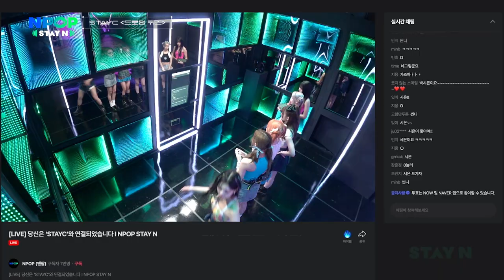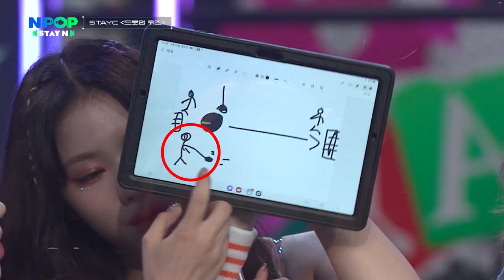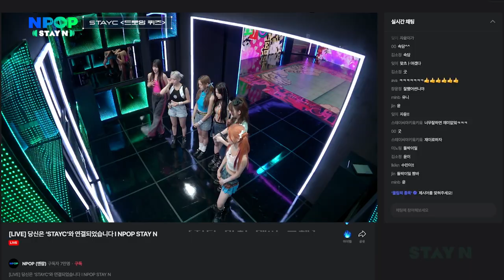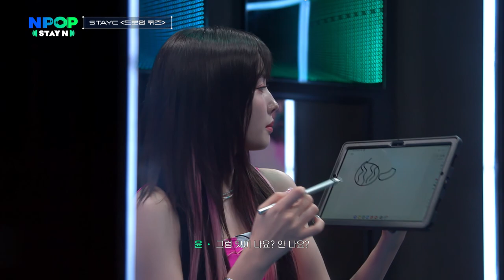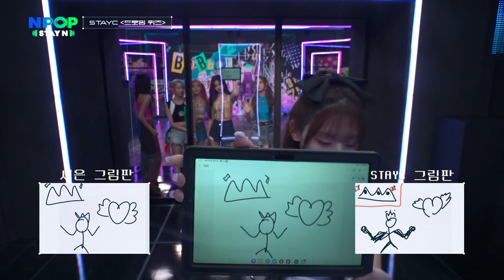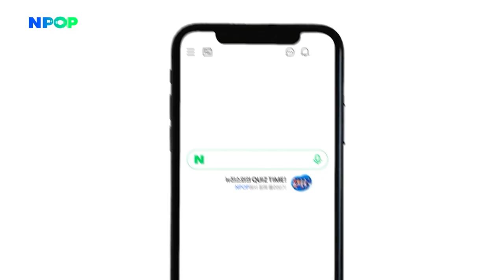[NPOP EP.02] We pop it bubble bubble bubble🩵 l STAYC l 2023.09.13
💿TWO SPACES, CONNECTED AS ONE

NAVER [NPOP] is the K-POP monthly chart show of two spaces, STAY N & STAGE N.
- STAY N, online reality show.
- STAGE N, offline performance stage.

[ NPOP ]
📺 9/6(WED) 8PM NPOP EP.01
📺 9/9(SAT) 4PM NPOP V SPECIAL EP
📺 9/13(WED) 8PM NPOP EP.02
📺 9/20(WED) 8PM NPOP EP.03